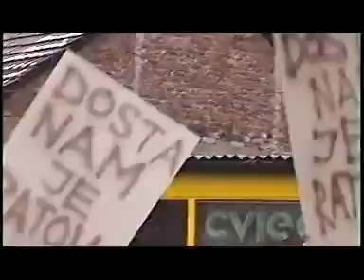Elvis Dolic Zombie Partisan STAMINA